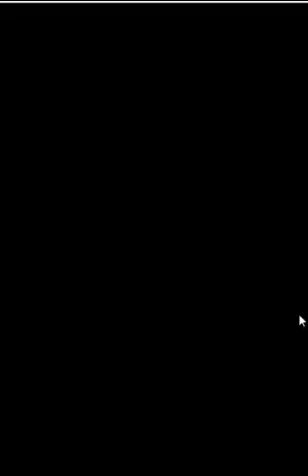Guida Inazuma Eleven 2 Bufera di neve parte 10: Raimon VS Cloister Divinity Shool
:D